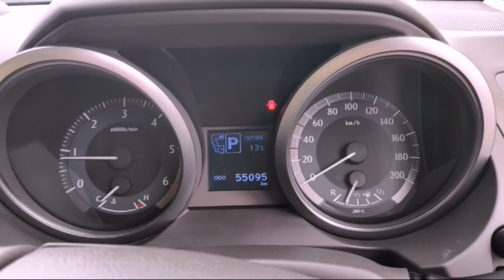2017 LWB Landcruiser Business Class AUTO - 171MH1338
This 2017 Landcruiser LWB Business Auto in Cappuccino Bronze is new into Crossings. It comes with lots of wonderful features that will make your life not only easier, but more comfortable too - There's a Multi Function Steering Wheel with Bluetooth Handsfree and volume controls for the sound system, A Colour Screen Reversing Camera, Dual Zone Climate Control, Electric Mirrors and Windows, Towbar, Side Steps, Roof rails, Cruise Control and much much more. Call Crossings on 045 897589 to find out more, or why not book a 24 hour test drive and see how well this LWB handles?